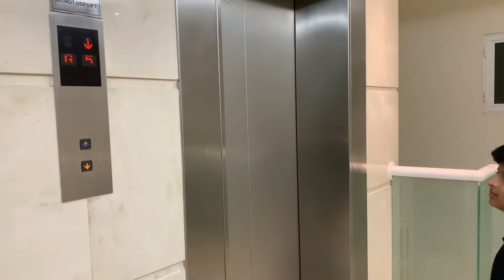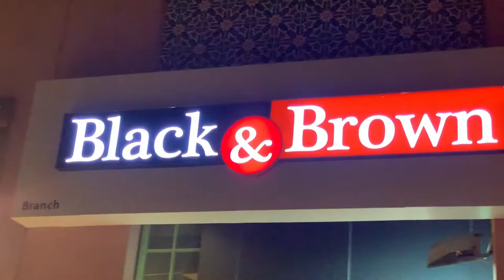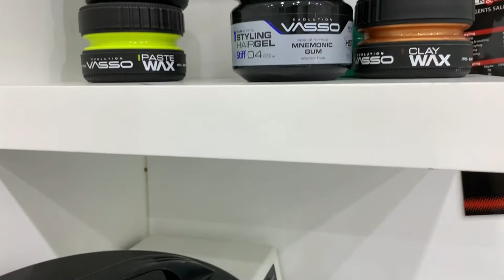Hair cut salon in Dubai